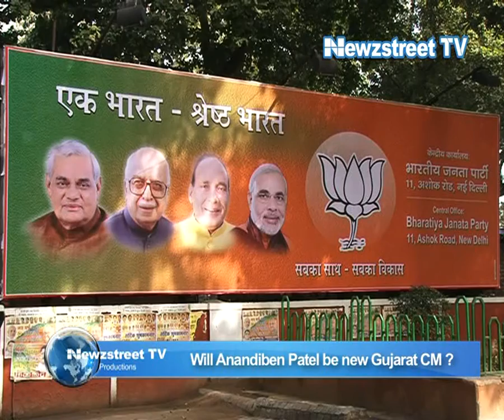Will Anandiben be new Gujarat CM ?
It's all at speculative level though, Modi's long-time confidant Anandiben Patel is emerging as strong contender. Amit Shah and Parshottam Rupala are also in the race. Modi has called a meeting a meeting of MLAs on Tuesday evening. Speculations are this issue too will crop up.